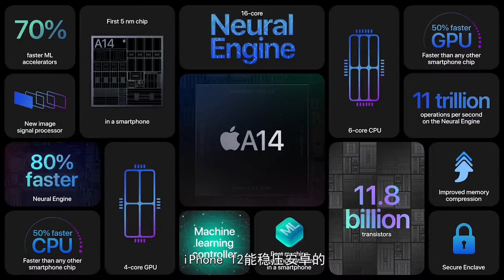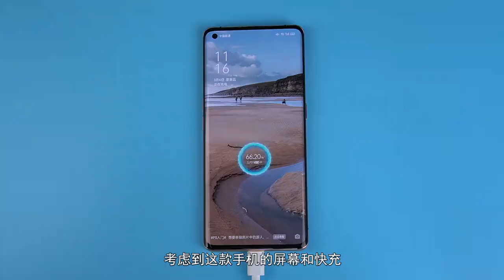从没有5G到频段碾压安卓，iPhone 12似乎要解决信号问题了？ （视频说明区有福利）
最畅销华为手机销量排行榜：

直降600元/官网HUAWEI 华为畅享10 plus 手机官方旗舰店正品畅想9

直降500元Huawei/华为 华为 畅享Z 5G 新手机官方旗舰店正品20pro

荣耀v30pro 5g华为honor/荣耀 荣耀V30 Pro 5G版手机直降荣耀30

直降450元/HUAWEI 华为畅享10官方旗舰店正品智能千元手机畅想10

新品honor/荣耀 荣耀X10 5G手机华为官方直降荣耀x10max 10X

直降450元Huawei/华为 畅享20 Pro 5G手机新官方旗舰店正品20plus

官网Huawei/华为 畅享20 Plus 5G新手机官方旗舰店正品畅想20pro

荣耀30Pro+华为手机honor/荣耀 荣耀30 Pro30S5G官方正品分期免息

Huawei/华为 畅享20 Pro手机华为5G官方旗舰畅享20手机畅享20Plus

新品华为honor/荣耀 荣耀play3 官方旗舰游戏手机piay3荣耀Paly3e

直降990/HUAWEI nova 5i 全面屏华为NOVA5i官方旗舰店正品pro手机

华为honor/荣耀 荣耀9X PRO官方旗舰9xpro麒麟810网通全新手机x10

华为honor/荣耀 荣耀 Play4T Pro手机官方旗舰全新正品play4tpro3

华为nova5z【直降】HUAWEI nova 5z手机5i官方全新正品nova5pro 6

官网Huawei/华为 畅享20 5G 新手机华为官方旗舰店正品畅想20plus

HUAWEI 华为畅享10 plus官方正品旗舰全新麒麟710F智能手机上网9e

【官方旗舰】华为honor/荣耀 荣耀20青春版手机30正品青春版play3

荣耀30s 新品honor/荣耀 荣耀30s官方5G华为手机直降X10荣耀30

新品honor/荣耀 荣耀 Play4T Pro正品千元play3华为30S旗舰手机9X

官网HUAWEI 畅享9全面屏智能千元新手机华为官方旗舰店正品畅想9

亏本冲量】HUAWEI 华为畅享10 plus 官方正品旗舰新手机畅想9plus

直降500/HUAWEI 畅享 10S 全网通新手机官方旗舰店正品畅想10plus

直降240/华为honor/荣耀 荣耀畅玩9A 官方旗舰店正品新智能手机8a

honor/荣耀 荣耀9x pro官方正品全面屏旗舰新品手机8x华为荣耀9x

荣耀v30【直降】华为honor/荣耀 荣耀V30 Pro 5G官方新品手机30S

荣耀9x【亏本冲量】华为honor/荣耀 荣耀9x 新手机正品8荣耀9xpro

华为p40pro+陶瓷板Huawei/华为 P40 Pro+官方正品分期免息5G手机

直降400/Huawei/华为 畅享 10e手机官方旗舰店正品畅想千元机荣耀

【亏本冲量】华为honor/荣耀 荣耀X10 5G手机官方全新正品x10max

直降340元/honor/荣耀 荣耀X10pro5G手机华为官方旗舰店荣耀9x10x

直降800】华为honor/荣耀 荣耀20i 全面屏官方新手机荣耀20pro 9x

分期新品荣耀30青春版honor/荣耀 荣耀30青春版5G版华为5G手机30

华为畅享20Plus正品现货Huawei/华为 畅享20 Plus 5G智能手机pro

华为nova7ProseHuawei/华为 nova 7 Pro 5G官方正品手机分期免息

现货Huawei/华为 Mate 40 pro+ 5G正品手机店30pro官方荣耀旗舰

【亏本冲量】honor/荣耀 荣耀X10 5G新品手机华为X10max荣耀9x10x

华为手机mate30Epro直降官方原封HUAWEI Mate30pro分期全网5G手机

华为honor/荣耀 荣耀Play4T手机官方旗舰全新play4tpro正品联保3e

honor/荣耀 荣耀 Play4T Pro 新手机官方正品paly4T华为荣耀play3

新品honor/荣耀 荣耀 Play4 5G手机官方正品华为30s全新play4tpro

【现货速发】Huawei/华为 畅享 10e 手机官方正品畅想千元机荣耀

华为nova7减600元手机Huawei/华为 nova 7 5G官方正品分期免息

【华为nova7直降699】Huawei/华为 nova 7 5G se正品手机新品pro

荣耀20青春版 华为honor/荣耀 荣耀20青春版手机直降荣耀Play3

天津现货直降Huawei/华为 p40 pro全网通5G智能手机p40pro现货30p

荣耀30青春版 华为honor/荣耀 荣耀30青春版手机5G全网通手机直降

天津现货直降华为honor/荣耀 荣耀30 Pro全网通5G智能手机30s40

华为畅享10s HUAWEI 畅享 10S官方旗舰店新品手机10e畅享10plus 9